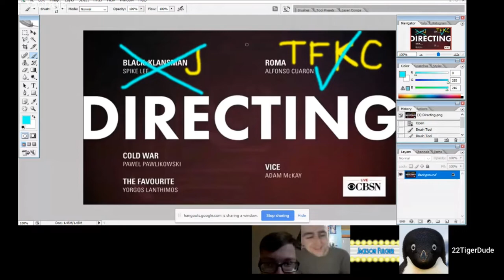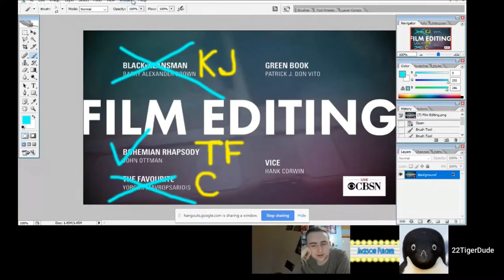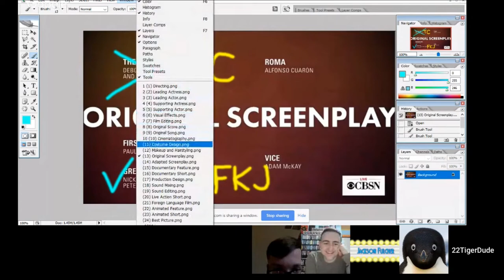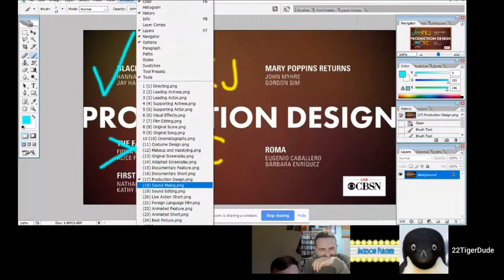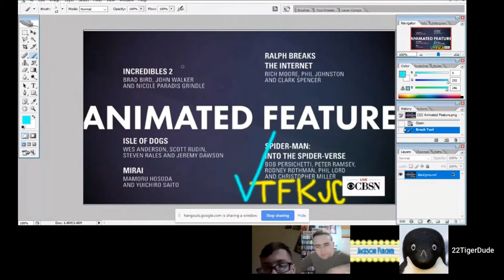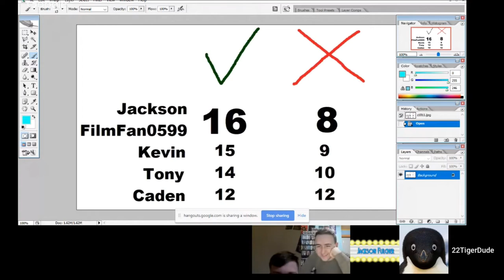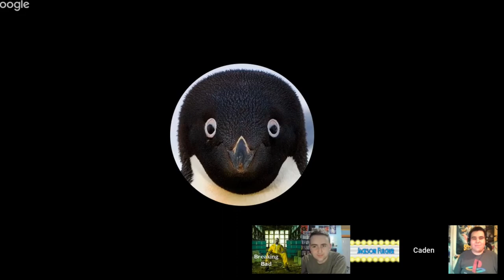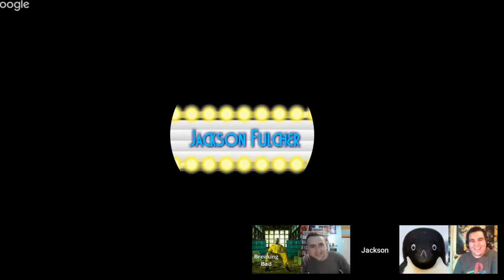2019 Academy Awards Predictions Results w/ FilmFan0599, Kevin Falk, Jackson Fulcher, & ...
Channels

22TigerDude, FilmFan0599, Kevin Falk, Jackson Fulcher, and Auburn Wanderer reunite to see how many of their predictions are right and wrong. Who wins the Oscars predictions this year? find out here.